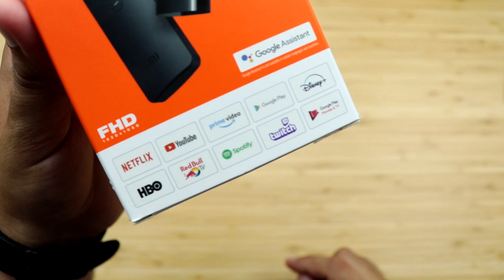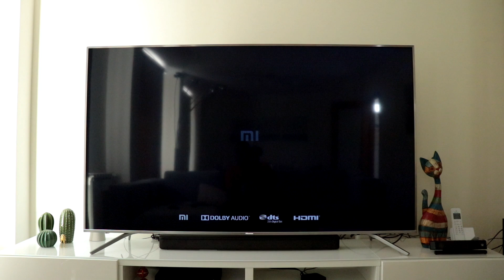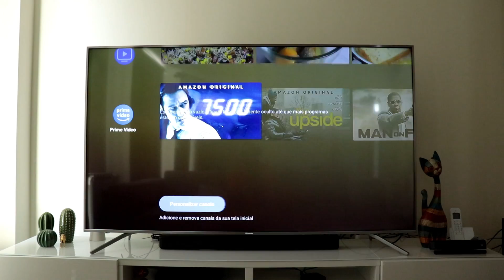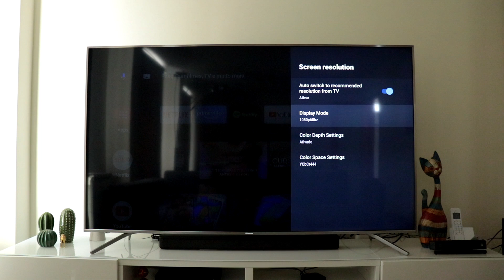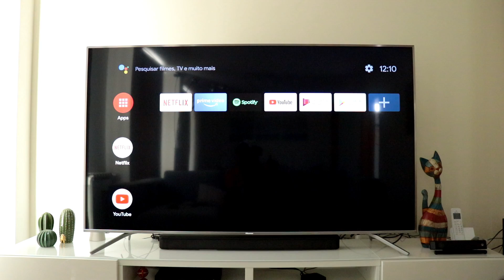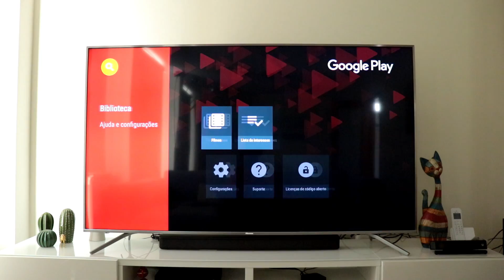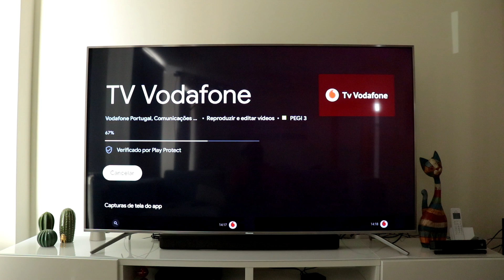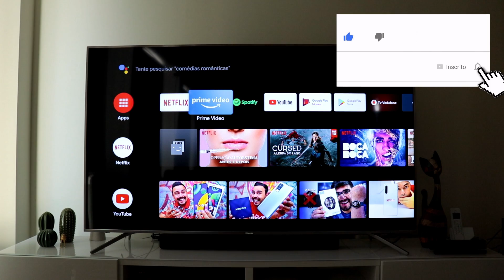XIAOMI Mi TV Stick, MELHOR e MAIS barato que AMAZON FIRE TV !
e clique no 🔔 para receber as notificações do canal.

👇👇👇 LINK PARA COMPRA DO STICK TV 👇👇👇

XIAOMI MI TV STICK (IMPORTAÇÃO - MUITO BARATO)

👇OUTRAS OPÇÕES JÁ NO BRASIL👇

ELSYS ETRI01 SMARTY
XIAOMI MI BOX TV 4K

👇SMARTPHONES MAIS VENDIDOS NO BRASIL👇

XIAOMI POCOPHONE F2 PRO 6/128 VERSÃO GLOBAL (JÁ NO BRASIL – SEM TAXA)
XIAOMI REDMI NOTE 9 PRO 6/128 VERSÃO GLOBAL (JÁ NO BRASIL – SEM TAXA)
XIAOMI REDMI NOTE 9 4/128 VERSÃO GLOBAL (JÁ NO BRASIL – SEM TAXA)
XIAOMI REDMI NOTE 9 3/64 VERSÃO GLOBAL (JÁ NO BRASIL – SEM TAXA)
XIAOMI REDMI 9 4/64 VERSÃO GLOBAL (JÁ NO BRASIL – SEM TAXA)
XIAOMI REDMI NOTE 9S 4/64 VERSÃO GLOBAL (JÁ NO BRASIL – SEM TAXA)
XIAOMI REDMI NOTE 9S 6/128 VERSÃO GLOBAL (JÁ NO BRASIL – SEM TAXA)
XIAOMI MI NOTE 10 8/128 VERSÃO GLOBAL (JÁ NO BRASIL – SEM TAXA)
XIAOMI REDMI NOTE 8 (JÁ NO BRASIL – SEM TAXA)
XIAOMI REDMI NOTE 8 PRO (JÁ NO BRASIL – SEM TAXA)
XIAOMI MI 9 LITE (JÁ NO BRASIL – SEM TAXA)
XIAOMI MI 9T (JÁ NO BRASIL – SEM TAXA)
XIAOMI MI 9T PRO (JÁ NO BRASIL - SEM TAXA)
XIAOMI MI 8 LITE (JÁ NO BRASIL – SEM TAXA)
XIAOMI REDMI NOTE 7 (JÁ NO BRASIL – SEM TAXA)
XIAOMI MI A3 (JÁ NO BRASIL – SEM TAXA)
XIAOMI MI 9 SE (JÁ NO BRASIL – SEM TAXA)
XIAOMI MI 9 (JÁ NO BRASIL – SEM TAXA)

👉 MELHOR ACESSÓRIO PARA SEU SMARTPHONE, XIAOMI MI BAND 4 VERSÃO GLOBAL

XIAOMI MI TV STICK - PT BR - Brasil - Portugal – Português – Europe